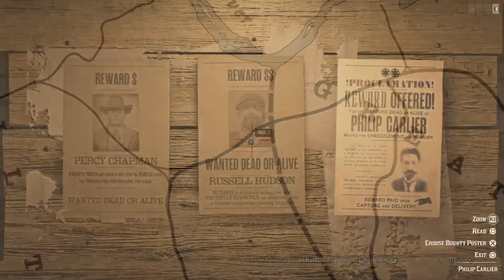Halloween Masks added to Red Dead Online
Showcase Gameplay tutorial guide video about the new Halloween tunables patch update in Red Dead Redemption 2 Online Frontier Pursuits Summer update DLC with new Halloween Masks and more